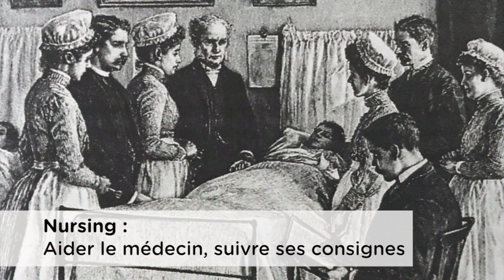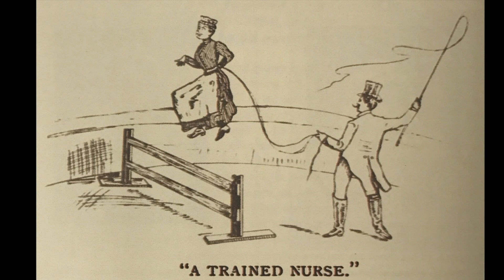Autour de la Dark period of Nursing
Monique Birkel - Directrice des Soins - Centre Hospitalier de Luxembourg
- Rôle de la nurse
- Le nursing
- La relation avec le patient
- La relation avec les acteurs de la maladie